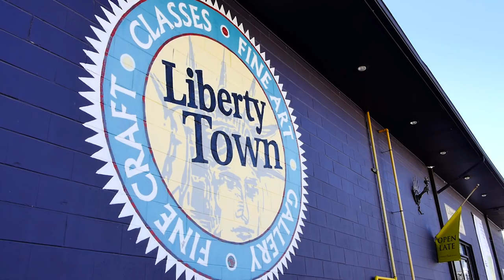Stories of Fredericksburg: Johnny Johnson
Teacher and artist Johnny Johnson describes what inspires him and how the growing Fredericksburg art community demonstrates that art has meaning.